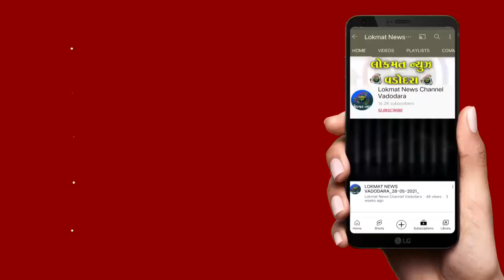ડભોઇના જિયા તલાવડી ગામે 7 ફૂટના અજગર ને રેસ્કયુ કરવામાં આવ્યો હતો